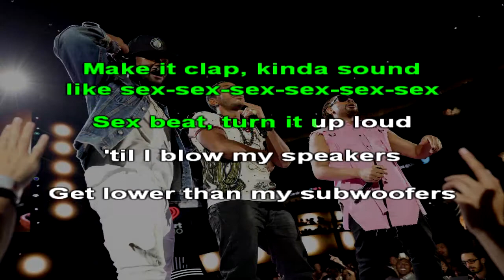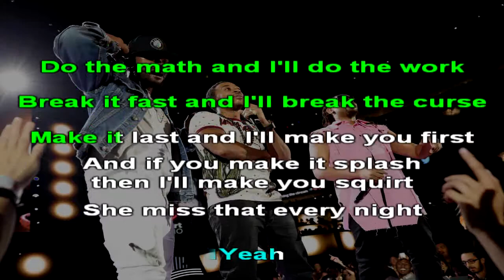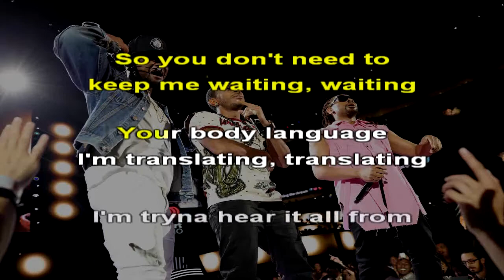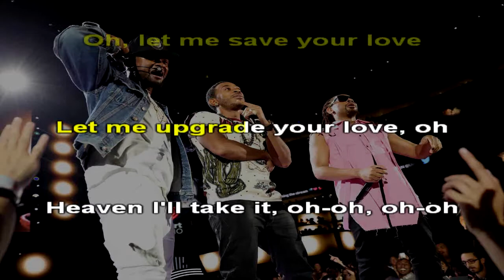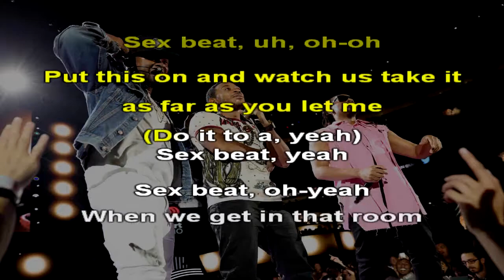Usher, Lil Jon, Ludacris - SexBeat - Karaoke (26) [Instrumental]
Karaoke version of Usher, Lil Jon, Ludacris - SexBeat (Instrumental Cover by 3 Dope Brothas)

Usher, Lil Jon, Ludacris - SexBeat (Instrumental Cover by 3 Dope Brothas)

Lyrics:

[Intro: Ludacris & Lil Jon]
Yeah
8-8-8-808 kick, drum check-check-check-check (Hey)
Shake a, hi-hat
Make it clap, kinda sound like sex-sex-sex-sex-sex-sex (Yeah)
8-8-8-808 kick, drum check-check-check-check (Hey)
Shake a, hi-hat
Make it clap, kinda sound like sex-sex-sex-sex-sex-sex (Let's go)

[Verse 1: Ludacris & Lil Jon]
Sex beat, turn it up loud, 'til I blow my speakers (Yeah)
Get lower than my subwoofers
Or high as my tweeters (Yeah)
My diva, eat you up, like you my gourmet chocolate Godiva
Call FEMA, got her wetter than Hurricane Katrina (Yeah)
Anything I say let's do, she with it, with it, with it, with it (With it)
Have you ever had orgasms in the double digits, digits, digits, digits? (Digits)
Do the math and I'll do the work (Yeah)
Break it fast and I'll break the curse (Yeah)
Make it last and I'll make you first
And if you make it splash, then I'll make you squirt (Okay)
She miss that every night (Okay)
How I lick it (Yeah), put it down (Uh-uh)
All I wanna do is live it up (Okay)
Girl, I'll never let you live it down
So press rewind on that sex beat, and just feel all the sensation (What?)
Who you know stay in his bedroom but still got the whole block shaking, Luda (Let's go)

[Chorus: Usher]
Sex beat, yeah
Sex beat, oh-oh
Put this on and watch us take it as far as you let me (Do it to a, yeah)
Sex beat, yeah
Sex beat, oh-yeah
When we get in that room and the bass go boom
Something about the way you make me move, move
Sex beat, oh
Sex beat, yeah
Put this on and watch us take it as far as you let me, yeah, yeah-yeah, yeah
Sex beat, oh
Sex beat, yeah
When I get in that room and the bass go boom
Something about the way it make me move, move

Listen, this ain't no regular occasion, nah
This ain't no test in keeping patient
So you don't need to keep me waiting, waiting
Your body language I'm translating, translating
I'm tryna hear it all from your head to your heart
Yeah, tryna steal your soul, how much deeper can I go?
I painted pictures in my mind
Tonight, I'm bringing 'em to life, oh-oh, through my

[Chorus: Usher]
Sex beat, yeah
Sex beat, uh, oh-oh
Sex beat, yeah
Sex beat, oh-oh
Sex beat (Sex beat), oh
Sex beat, yeah
Sex beat, oh
Sex beat, yeah
When I get in that room and the bass go boom (Oh)
Something about the way it make me move, move (Oh, oh, uh)

[Bridge: Usher]
Yeah
On the star, you oughta wish no regular wish
'Cause we're making love and you taking all of it, uh
Yeah
This ain't no regular
I'll make you better with this
I'm investing in it
Oh, let me save your love
Let me upgrade your love, oh
Heaven I'll take it, oh-oh, oh-oh
Never get enough of this

[Chorus: Usher]
Sex beat
Sex beat, yeah
Sex beat, oh-yeah
Sex beat, oh
Sex beat, ooh, oh-oh-oh
Sex beat, uh, oh
Sex beat, yeah

[Outro: Ludacris & Lil Jon]
Ha
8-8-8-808 kick, drum check-check-check-check (Hey)
Shake a, hi-hat
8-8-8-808 kick, drum check-check-check-check (Hey)
Shake a, hi-hat